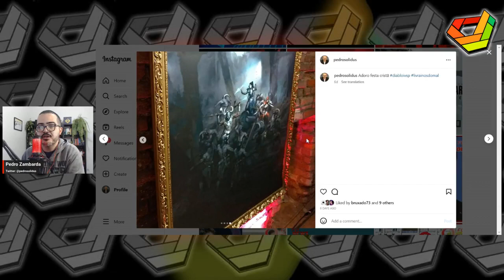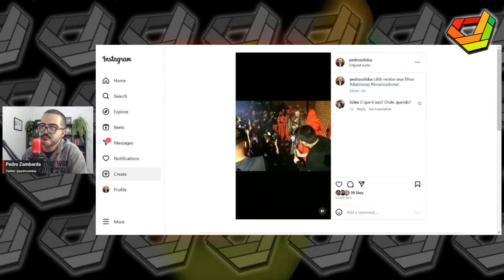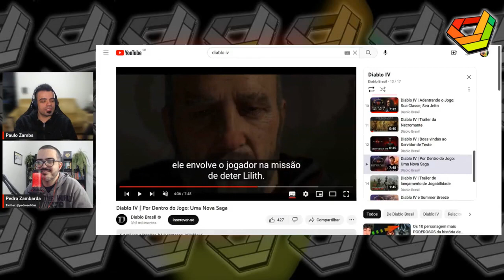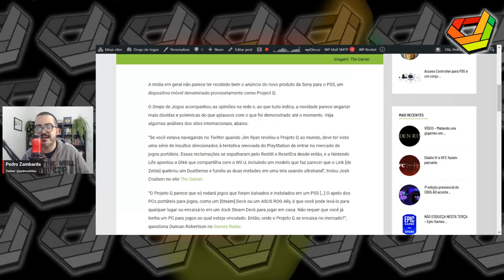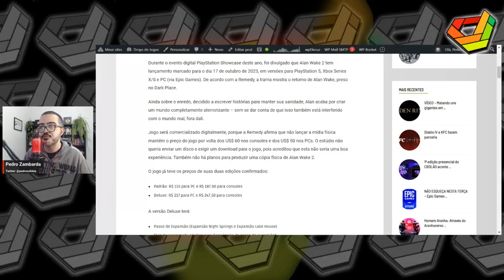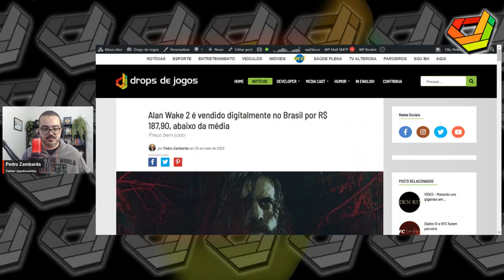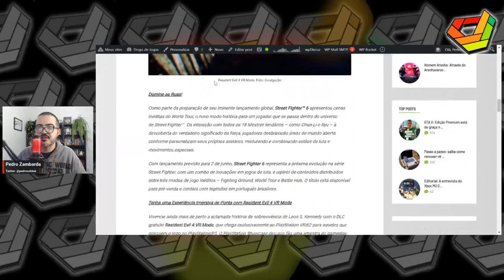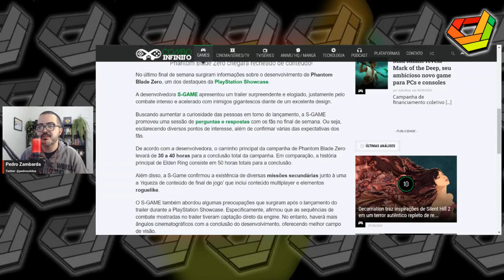Como foi o lançamento de Diablo IV no Brasil // NewsGames 295